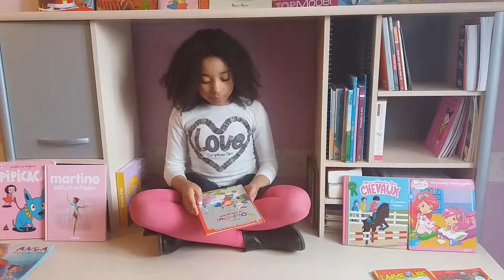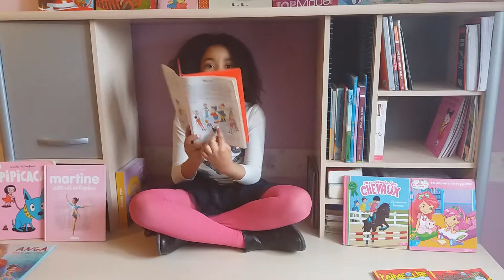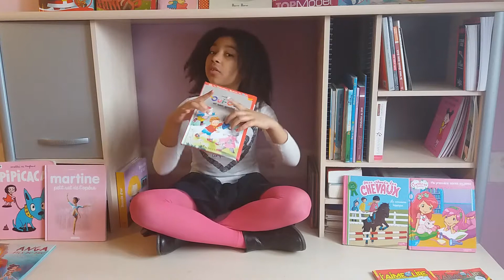La bibliothèque de Cocotte Eyang